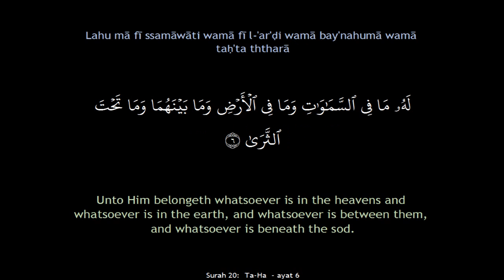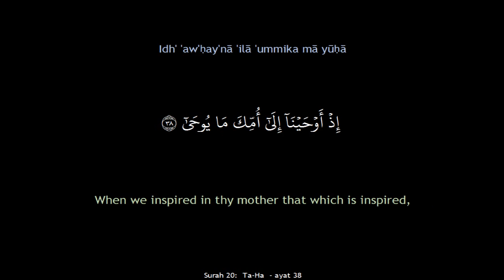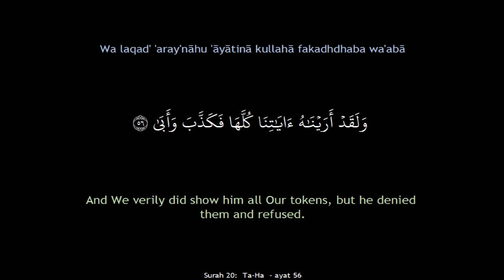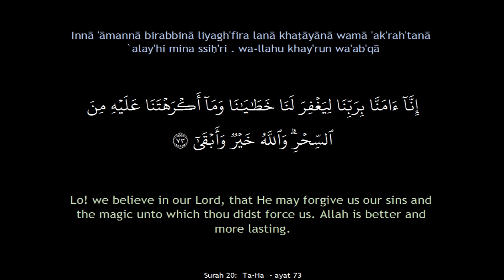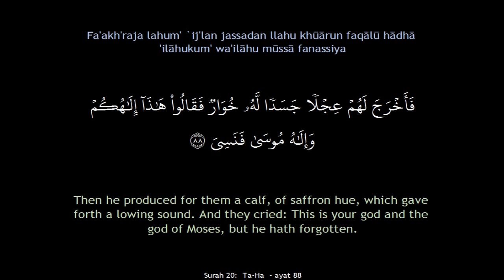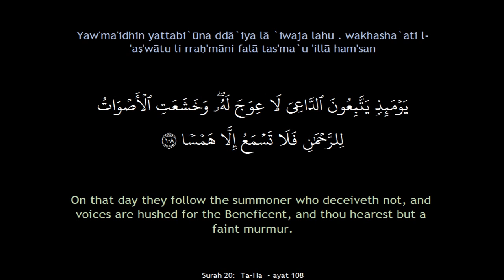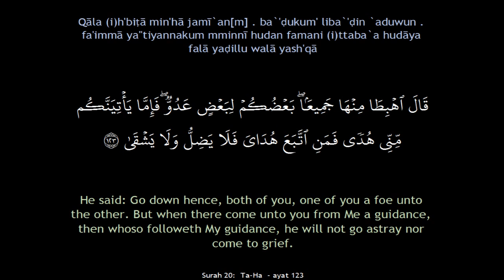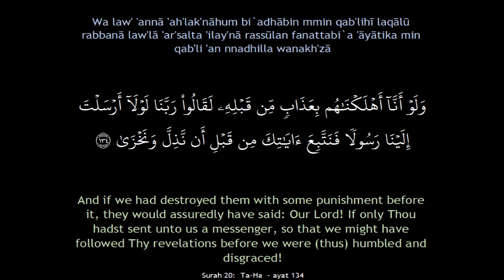Surah 20: Ta-Ha (Ta Ha) سُورَةُ طه